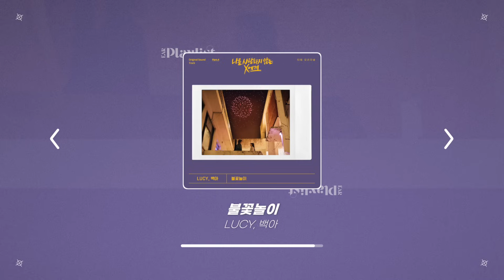[Playlist] 살랑대는 가을바람과 함께 감성에 빠지기 좋은 플레이리스트 | 귓구녕이감동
살랑살랑 불어오는 가을바람을 맞으며
가을 감성에 함께 빠져보아요🍂